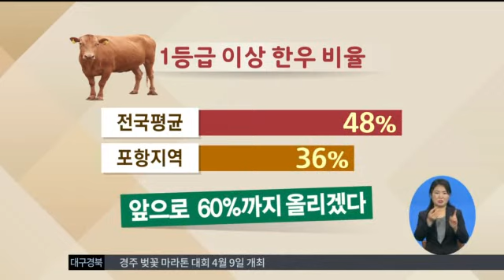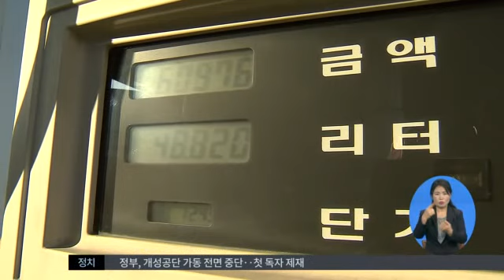2016.02.11 (목) 0930 생활뉴스 대구경북